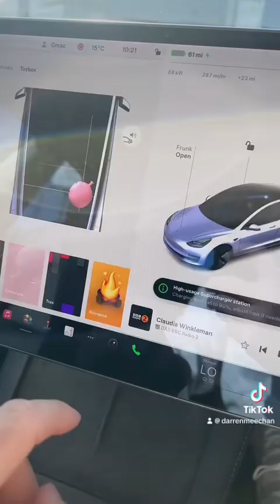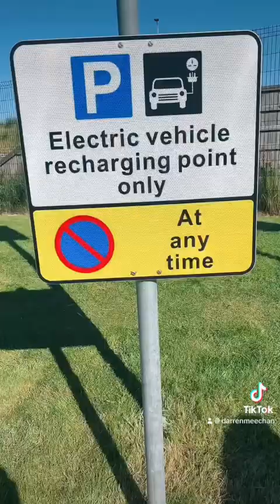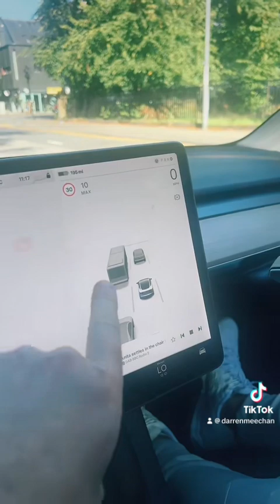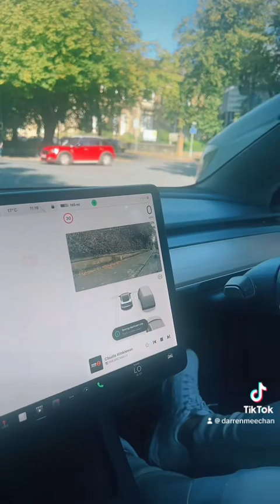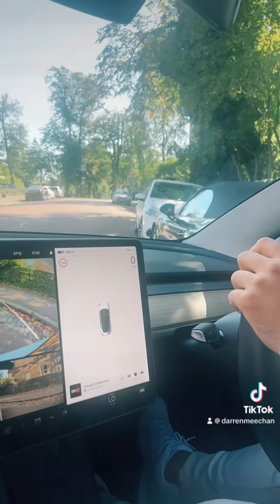My First ever drive in a Tesla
Title: "My First Tesla Drive | Electric Adventure"

Description:
Hey there, Tesla enthusiasts and curious minds! In this video, I'm taking my very first drive in a Tesla, and I couldn't be more excited to share the experience with all of you.

Join me as I step inside the future of automotive technology, where innovation meets sustainability. From the moment I hit the accelerator pedal, you'll witness the seamless power and speed of this electric marvel. Tesla's autopilot and advanced tech features will also be put to the test.

But it's not just about the drive; it's about the entire Tesla experience. I'll be exploring the interior, touchscreen controls, and Tesla's commitment to making driving smarter, safer, and more eco-friendly.

If you've ever wondered what it's like to sit behind the wheel of a Tesla or if you're considering making the switch to electric, this video is a must-watch. Let's roll into a greener, more sustainable tomorrow! 🚗⚡